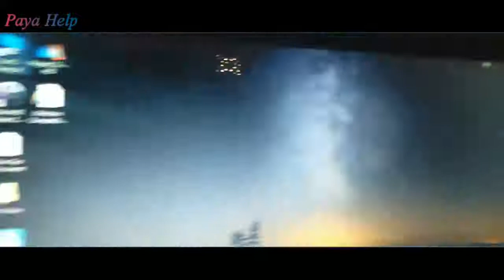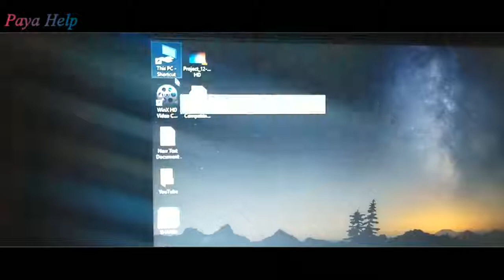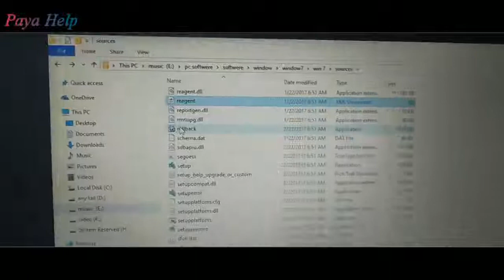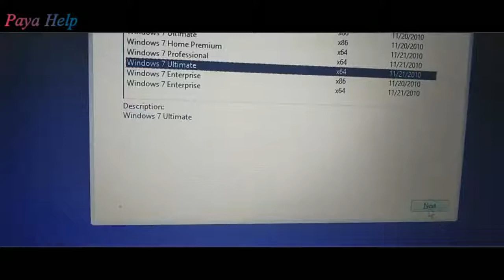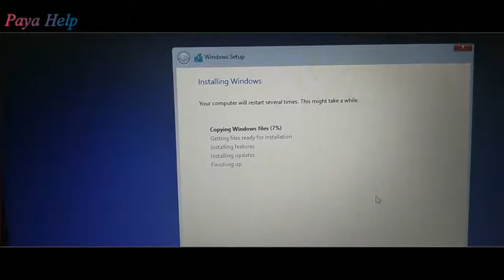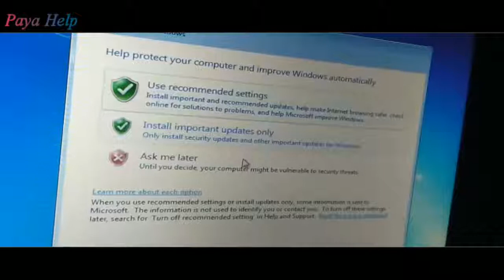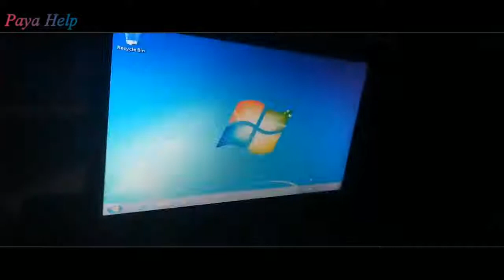How to install any Windows in computer or laptop || Hindi || Windows 7,8,10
Hello dosto Is video mein Apne Sikha hai ki how to install Windows in your computer or laptop. And koi bhi window kaise install Karte Hain Apne laptop mein ya PC Mein. Windows 7, Window 8, Window 10 kaise install karte hain Apne laptop mein ya computer mein Hindi mai aap ne jana hai .to video Pasand Aayi h to like karo share or channel ko subscribe karo ..
Aasha karta hu ki aap badiya tarike se samjh gaye honge ki windows ko install kese karte b apne coumpter me ya laptop me..

Queries...

1.How ro install windows 7

2.how to installe Windows 8 in hindi

3.how  to install 10 in hindi

4.coumputer me windows kese install karte h.

5.how to install any windows in laptop .

6.pc me windows kese install karte h..

(send me friend request)

.Dhanyawad.

.Plz.

.Keep. Sporting.